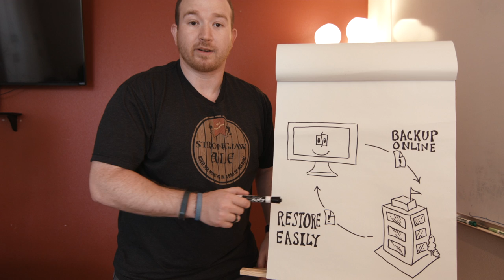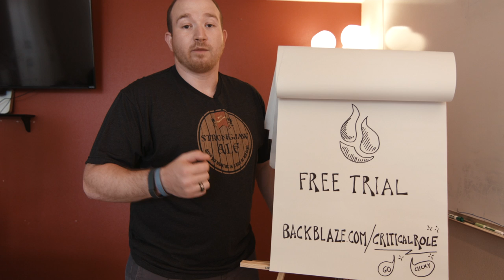Backblaze and Critical Role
Backblaze is sponsoring Critical Role on Geek and Sundry and here's our half-time video!